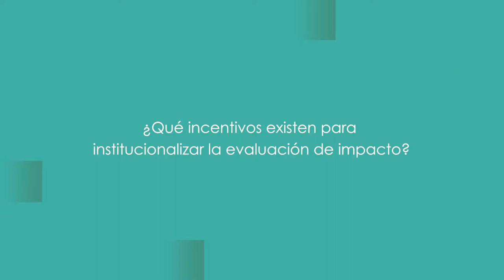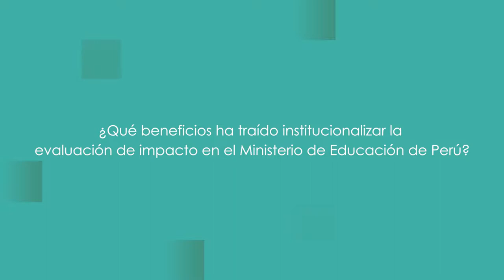SEMIDE Perú 2017 - Institucionalizando la evaluación de impacto: caso Minedu Perú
Jorge Mesinas, Secretario de planificación estratégica del Ministerio de Educación de Perú (Minedu), cuenta su experiencia con los retos que se presentan en la gestión pública al elaborar evaluaciones de impacto desde su puesto de trabajo.